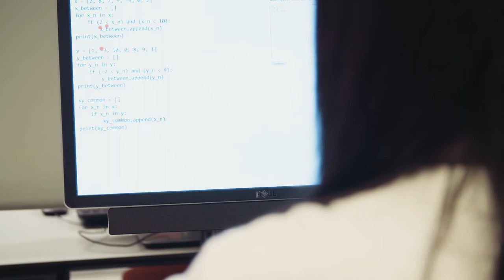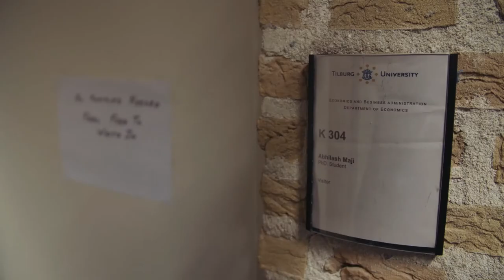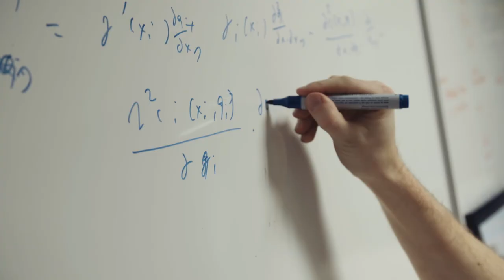CentER Research Master in Business - Tilburg University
CentER's Research Master's programs offer two years of graduate level coursework and research training. The programs prepare students for a PhD dissertation research.

Tracks:
- Accounting
- Finance
- Marketing
- Operations Research
- Organization & Strategy
- Tax Economics